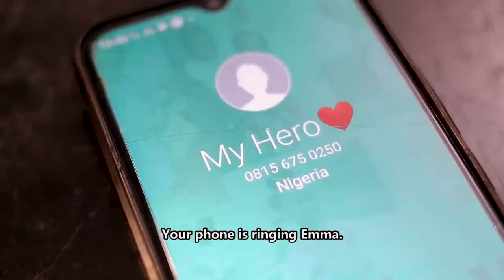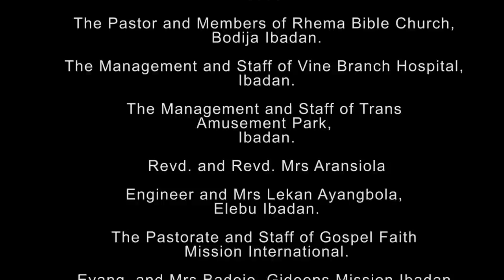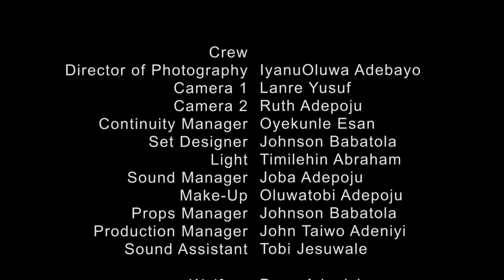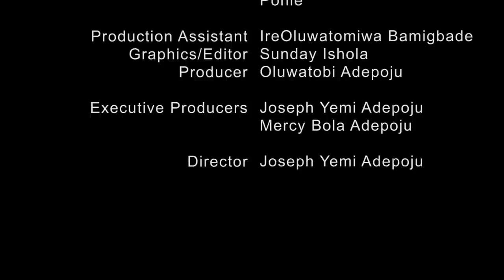THE EMPTY SEAT EPISODE 1 || MOUNT ZION FILM PRODUCTION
Story by Oluwatobi Adepoju || Directed by Joseph Yemi Adepoju